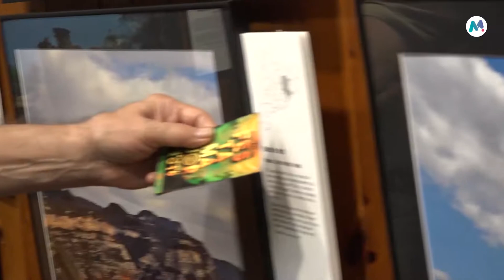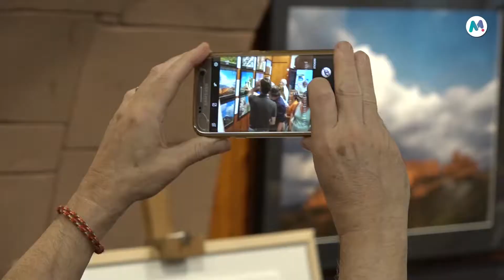24 09 2019 Paisatges geològics de Catalunya, una mirada fotogràfica a la geologia catalana